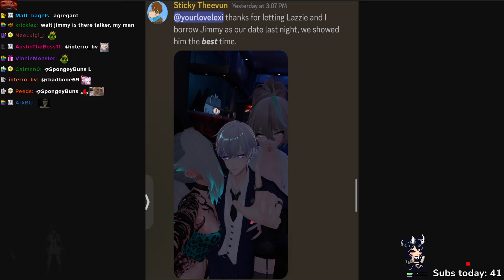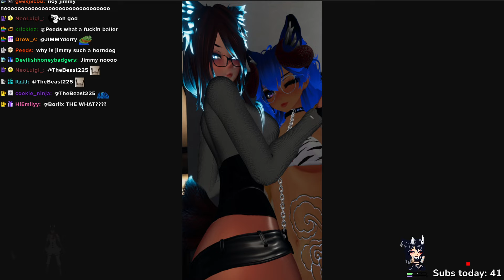March 25, 2024 CALLOUTS SO THINGS WILL BE KINDA SPICY MAYBE OR NOT LETS FIND OUT